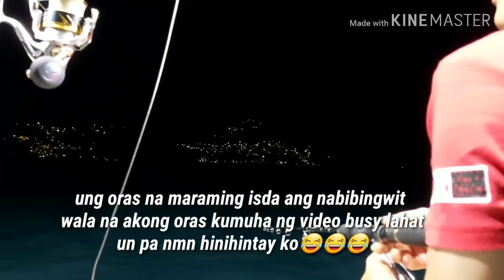基隆魚:煙仔虎與白帶12HOURS FISHING AT KEELUNG TAIWAN WE CAUGHT MACKEREL TUNA AND BELTFISH